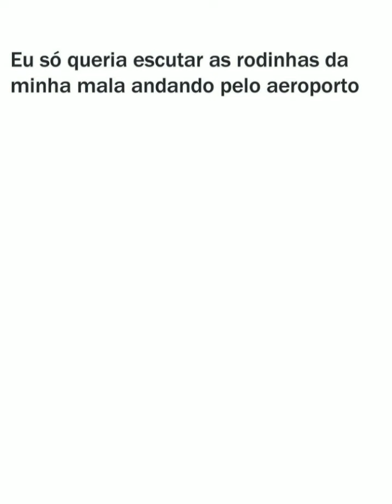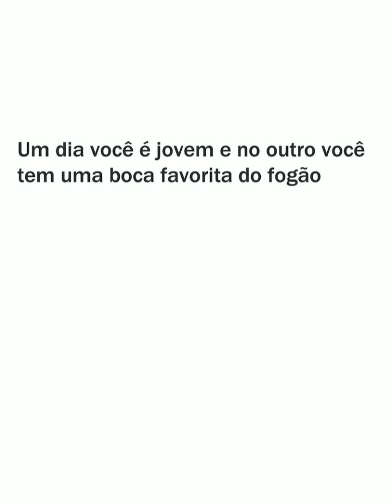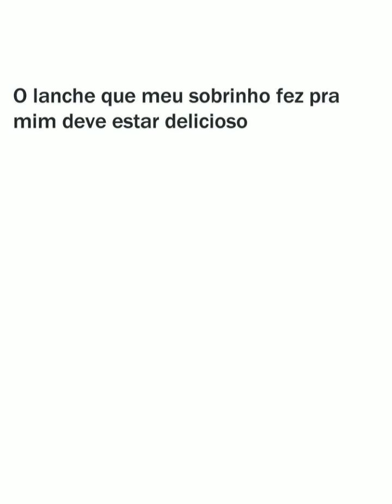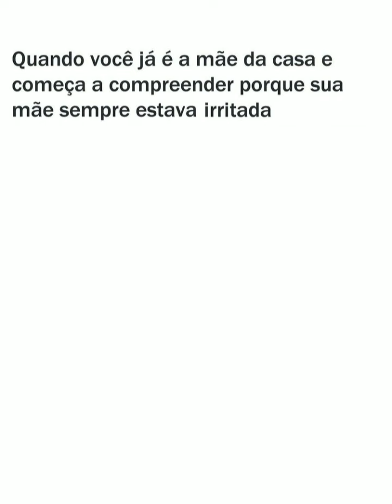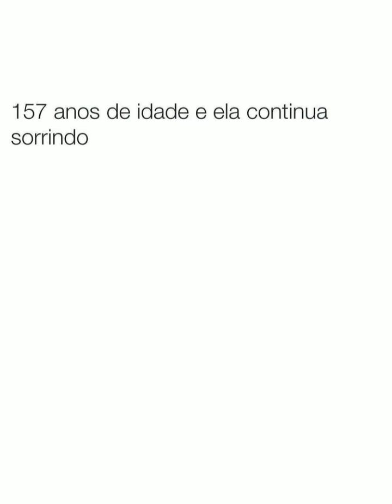O IMPORTANTE É NÃO ESQUECER A DATA - memes em imagens 5 min #1 • SouODac •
🔔Aperte o sininho🔔
✉Compartilhe✉

Canal da dupla:
Daniel e Joel Santos Oficial

Me chama no discord p gente jgr mine:
SouODac#7716